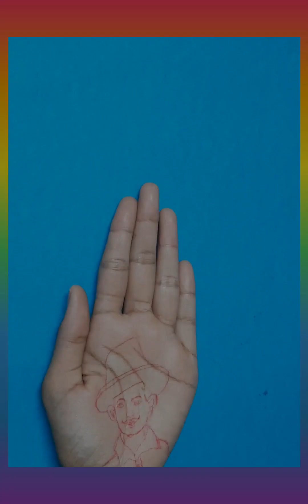independence day drawing | হাতে ভারতীয় পতাকা আঁকা | indian flag @arttanusree5816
indian flag on hand || 🇮🇳
hand painting on hand ||🇮🇳
Indian flag ||🇮🇳

And share videos with your friends 💞